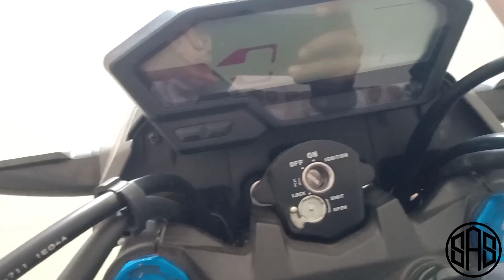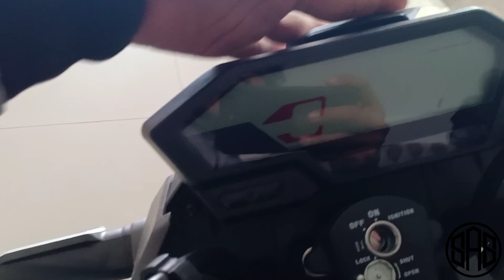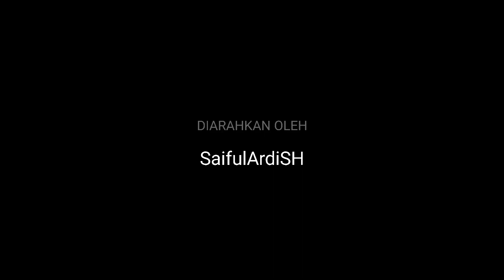ALL NEW HONDA CB150R STREETFIRE 2021